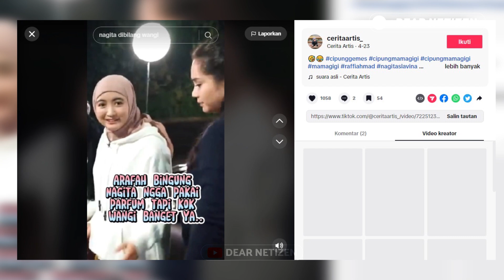KERAP DISEBUT CEWEK WANGI, SOSOK INI B0NGKAR BAU BADAN ASLI Nagita Slavina SAAT BELUM PAKAI PARFUME.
Nagita Slavina Mariana Tengker atau yang kerap disapa Gigi memang dikenal sebagai orang yang sangat wangi dan sangat gemar mengkoleksi parfume.

Hal tersebut telah diakui oleh sederet artis, termasuk Arafah Rianti, namun Arafah malah dibuat syok kala mengetahui fakta aslinya.

Sebuah akun tiktok membagikan potongan video pendek saat Arafah dan sang adik, bertemu Nagita Slavina.

Baru saja jumpa, komika berhijab itu langsung berkomentar mengenai aroma tubuh Nagita yang sangat wangi meski dari kejauhan..

Bahkan Arafah sampai menyebut bahwa istri Raffi Ahmad itu sebagai definisi cewek wangi.

Lantas tanpa segan dan basa basi, Arafah pun langsung bertanya ke Nagita Slavina tentang parfume yang dikenakannya..

Namun tak disangka, Nagita mengungkap jika dirinya belum memakai parfume sama sekali, bahkan sampai menyodorkan lehernya ke arah Arafah.